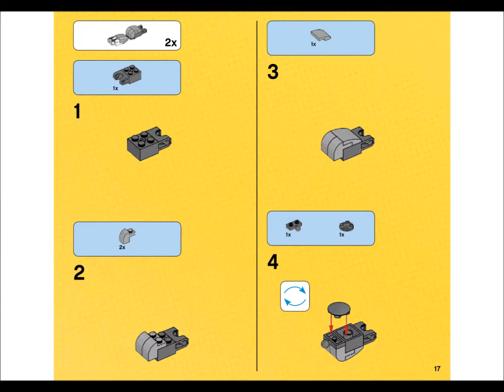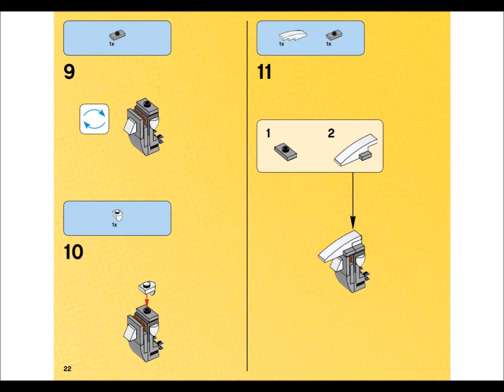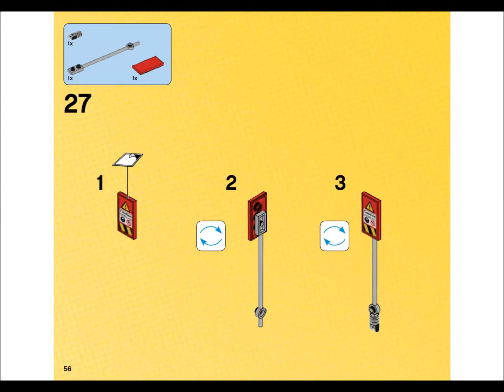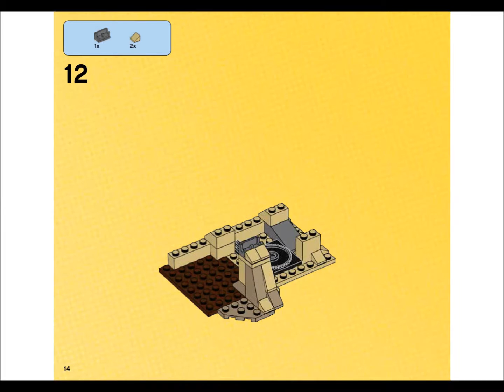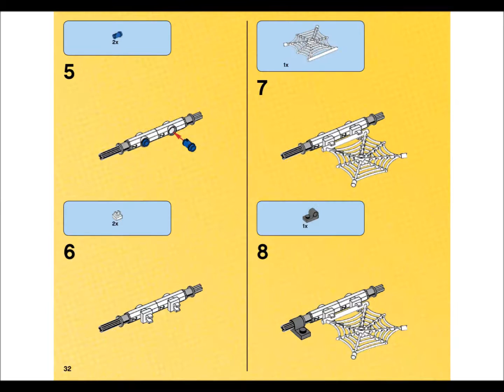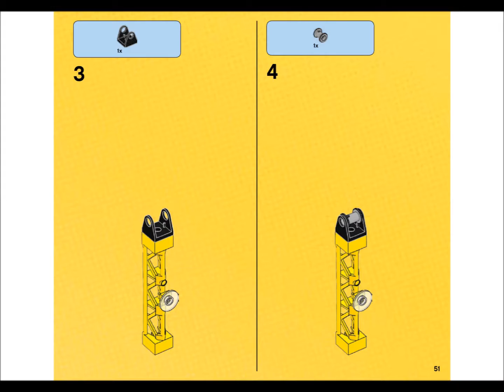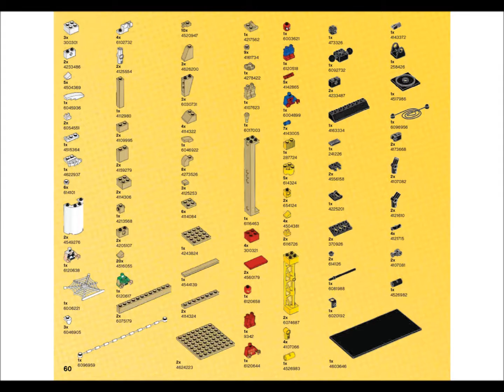LEGO 76037 Rhino and Sandman Supervillain Team up Instructions LEGO MARVEL SUPER HEROES 2015